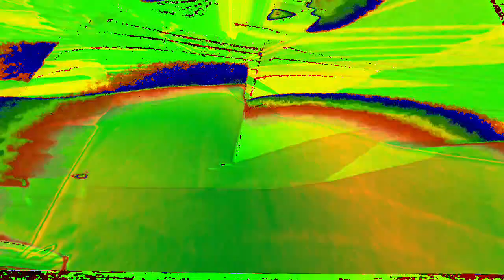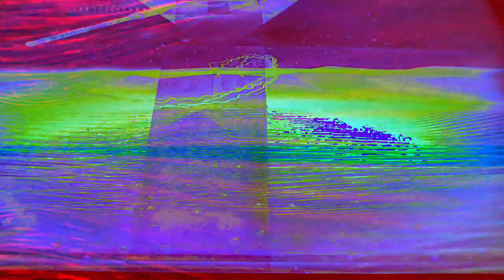Movie 22 12 09 08h41m58s the ten minute playlist group. *Photosensitivity Warning*